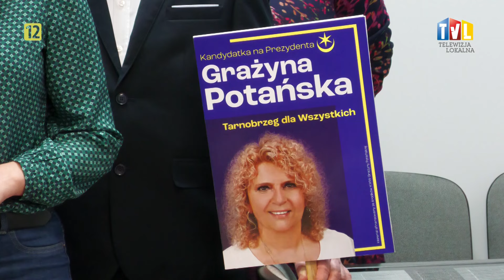2024.02.29 - KONFERENCJA KANDYDATKI NA PREZYDENTA GRAŻYNY POTAŃSKIEJ